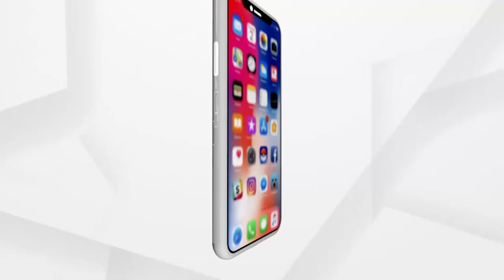ମୟୁରଭଞ୍ଜ ଜିଲ୍ଲାରେ ବାତ୍ୟା ୟଶ୍ ସ୍ଥିତି...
ମୟୁରଭଞ୍ଜ ଜିଲ୍ଲାରେ ବାତ୍ୟା ୟଶ୍ ସ୍ଥିତି...ଆସନ୍ତାକାଲି ସାମୁଦ୍ରିକ ମହାବାତ୍ୟା "ୟାଶ୍" ବାଲେଶ୍ବର ଠାରେ ସ୍ଥଳଭାଗ ଛୁଇଁବାର ଆକୋଳନ କରିଛି ପାଣିପାଗ ବିଭାଗ । ଏହି ବାତ୍ୟାର ଗତିପଥ ମୟୂରଭଞ୍ଜ ଜିଲ୍ଲା ଦେଇ ରହିବ ବୋଲି ସୂଚନା ମିଳିଛି...